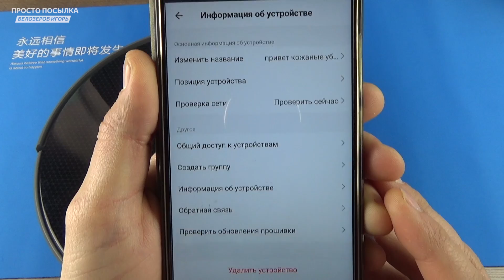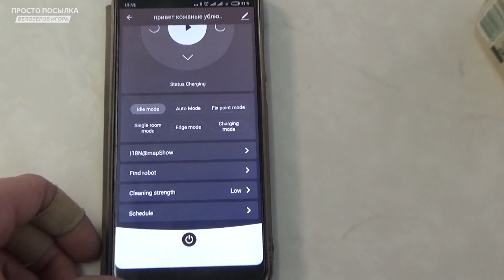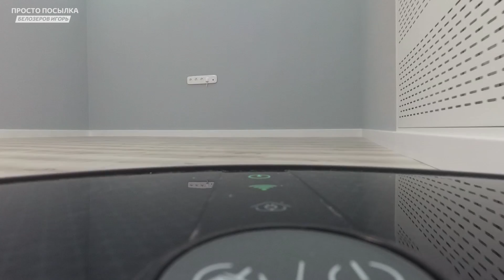УМНЫЙ РОБОТ LIECTROUX C30B С КАРТОГРАФИЕЙ и ВЛАЖНОЙ УБОРКОЙ, ПОЧТИ как XIAOMI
Привет друзья. В этом видео не обзор робота пылесоса XIAOMI  а похожей модели, именно LIECTROUX C30B С КАРТОГРАФИЕЙ и ВЛАЖНОЙ УБОРКОЙ. Весьма схожая модель, но со своими особенностями

Это самая лучшая оценка моей работы от вас и я стараюсь выпускать больше правдивых, качественных и интересных роликов из Алиэкспресс, других китайских магазинов и не только.